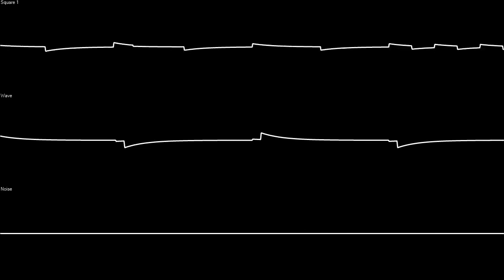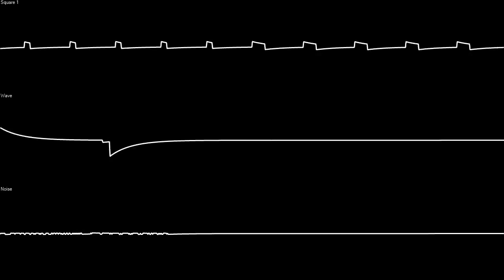GBC | Katharsis #3 by Jeroen Tel | Oscilloscope View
This oscilloscope was created with SidWizPlus program.
Can leave your suggestions in the comments.